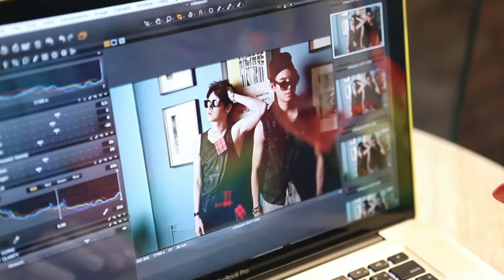True Insider | 21-08-58 (3/3)